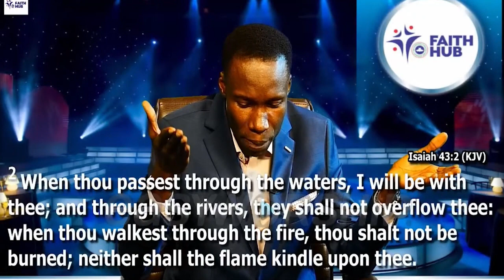Success Secret of the Seventh Month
The second half of the year is the best part of the year. It offers you new opportunity to reassess and reinvent yourself for a successful year.